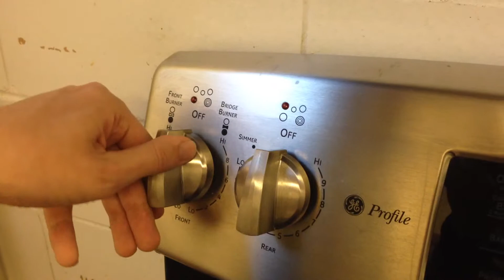Making a Cup of Noodles in Shepard